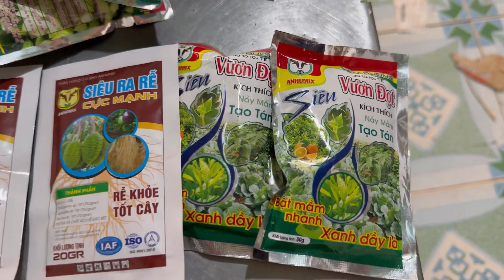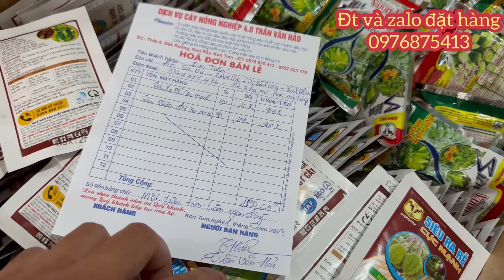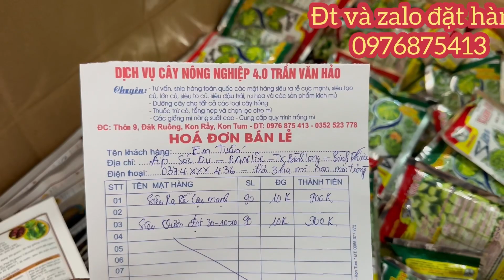Các loại siêu ra rễ và siêu vươn đọt loại nào tốt nhât hiện nay Trần Văn Hảo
Các loại siêu ra rễ và siêu vươn đọt loại nào tốt nhât hiện nay Trần Văn Hảo rất nhiều bác hỏi em.Các loại siêu ra rễ và siêu vươn đọt loại nào tốt nhât hiện nay Trần Văn Hảo la video giúp các bác lựa chọn sản phẩm tốt nhất cho cây trồng nhà mình .Các loại siêu ra rễ và siêu vươn đọt loại nào tốt nhât hiện nay Trần Văn Hảo giúp cây trồng nhà các bác giảm chi phí phân bón từ đó nâng cao lợi nhuận cho các bác. Siêu ra rễ cực mạnh và siêu vườn đọt cực nhanh loại nào tốt nhất hiện nay bao nhiều con số các bác đang có câu hỏi như vậy thì xin hãy xem hết video này nhé Xin chào các bác nông dân nhé .nếu bạn đang tìm kiếm một sản phẩm phân bón dành cho giai đoạn đầu của  cây trồng,hãy sở hữu ngay Bộ đôi hoàn hảo.Siêu ra rễ cực mạnh và siêu vươn  đọt 30_10_10 +TE của chúng tôi.Đây là loại phân bón siêu ra rễ cực mạnh và vươn đọt cực nhanh, được thiết kế để giúp cây trồng của bạn phát triển và đạt hiệu suất cao nhất.với hàm lượng Nitơ , phốt pho và Kali cùng với xít humic, axit fuvic tuyệt vời .cặp đôi phân bón này sẽ giúp cây trồng của bạn phát triển rễ nhanh chóng, tăng cường độ xanh tươi của cây , giúp tăng cường khả năng chống chịu bệnh tật và tăng năng suất rõ rệt.sản phẩm của chúng tôi được sản xuất từ những thành phần tự nhiên , đảm bảo không gây hại cho môi trường và sức khỏe của người sử dụng. Đặc biệt siêu vươn đọt 30 10 10+ te và siêu ra rễ cực mạnh có khả năng dễ dàng hòa tan trong nước ,giúp quá trình phân bón trở nên dễ dàng hơn bao giờ hết cho cây hấp thụ tối đa. Các bác đừng bỏ lỡ cơ hội để nâng cao năng suất và chất lượng của cây trồng nhà bạn, hãy sở hữu ngay siêu vườn đọt và siêu ra rễ ngay hôm nay và trải nghiệm sự khác biệt. Chúng tôi tin rằng bạn sẽ hài lòng với sản phẩm của chúng tôi và sẽ quay lại mua hàng nhiều hơn. Nếu bạn thấy video này hay xin hãy cho mình một like nhé. Còn có câu hỏi gì thì xin bạn cứ để ở phần bình luận mình sẽ trả lời hết tất cả các câu hỏi của các bạn.bạn chưa đăng ký hãy bấm vào phần đăng ký nhé và ấn thêm vào hình quả chuông để những video tiếp theo em đăng lên các bác sẽ không bị bỏ lỡ một video nào. Bạn cần sản phẩm hãy liên hệ ngay với Trần Văn Hảo theo số hotline rất hân hạnh được phục vụ và tư vấn giúp đỡ các bác Thành Công xin chào và hẹn gặp lại các bạn trong những video tiếp theo bye bye.